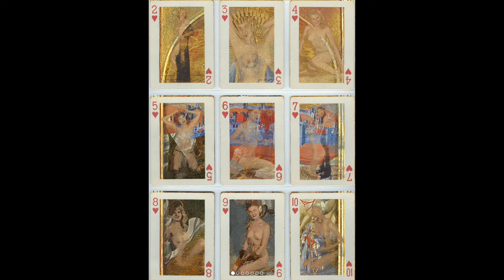Images of Chance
What can I say?  I kept finding these cards!  This is my representation of how 50s and 60's nudies are enmeshed in my past lives.  Watch out for the Dancing Toy!